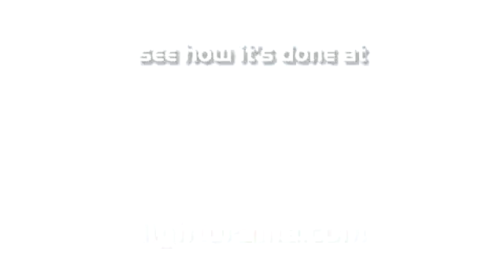071 Sommer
Dan Sommer of Canal Winchester, Ohio, United States.  32 channel display.  All Light-O-Rama.  Very excited to add the DIY arches this year.  Takes 3 days and a family of 6 to put it all up.